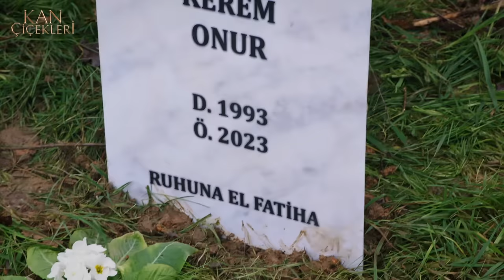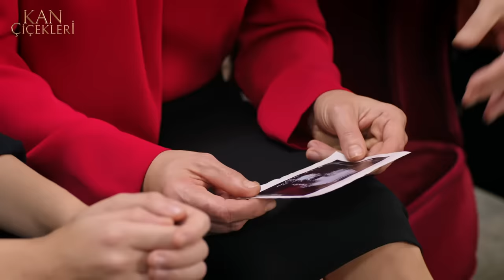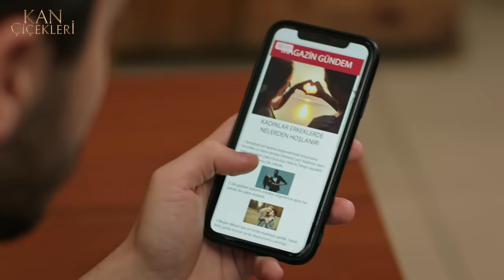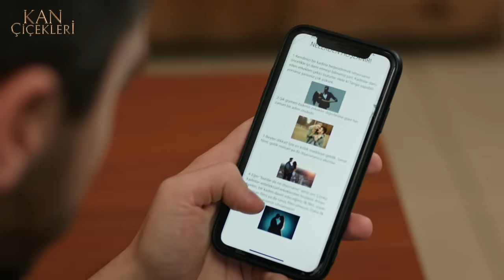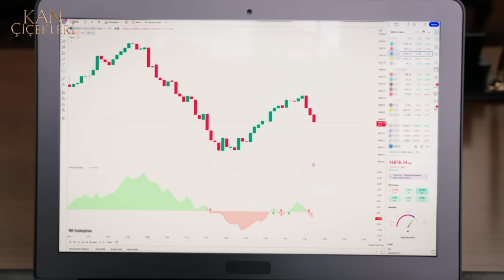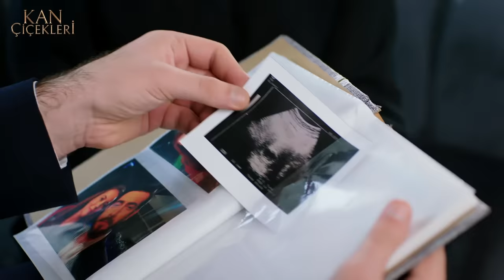Kan Çiçekleri 246. Bölüm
Kan Çiçekleri 246. Bölüm Özeti:

 Dilan ve Baran ilk kez bebeklerinin kalp atışını duymuşlardır, ikisi de oldukça heyecanlıdır. Dilan’ın hamileliği konusunda Baran çok hassastır. Her konuda oldukça dikkatlidir, özellikle de beslenme konusunda; Dilan’ın canı kalorili şeyler isterken genellikle müdahale eder. Bu konuda Azade de onun karşısında yer alacaktır. Azade’nin Dilan’a bakışı değişmiştir. Ona verdiği hediye de bunun bir göstergesidir.

 Kader, kızının hayatında bir şeylerin ters gittiğinin farkındadır. Ancak sorsa da Gül’den gerçek bir cevap alamaz. Sabiha da Cevahir’den kurtulma planlarına devam etmektedir. Fırat’la beraber Cevahir’le ortaklığındaki hisseleri satmaya karar verirler. Cevahir bu girişimden memnun olmayacaktır.

 Harun, “kadınlar nelerden hoşlanır” başlıklı bir yazıyı inceler. Okuduğu bazı şeylerden pek bir şey anlamaz, kadınların sanattan, mimariden konuşabilen erkeklerden etkilendikleri yazıyordur. Bir de dans edebilen, özellikle de tango. Bunun üzerine Cevriye’yle okuduklarını paylaşır, Cevriye ise Yasmin’in ağzını aramayı önerir. Yasmin sevdiği yönetmeni ve en sevdiği filmi söyler. Acaba Harun bu filmi izleyip Yasmin’le ortak şeyler paylaşabilecek midir?

Künye:

Yapım: Unik Film / Rains Pictures
Yönetmen: Ömer Baykul, Halil İbrahim Ünal
Görüntü Yönetmeni: Halil Uzun, Yasin Tüzün
Sanat Yönetmeni: Zülfi Ataş
Kostüm Tasarım: Gülkcan İnce
Tür: Drama